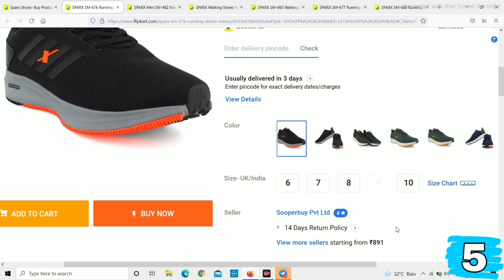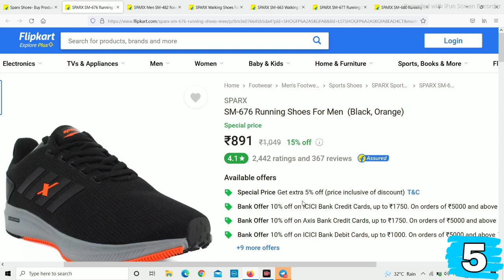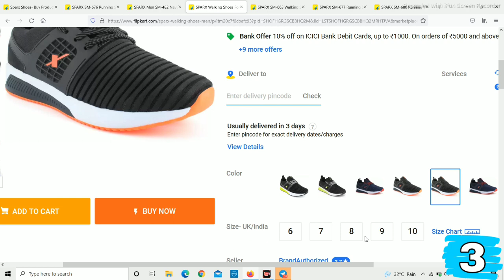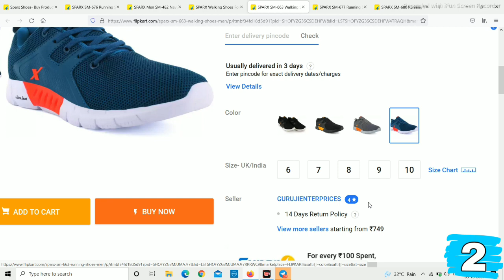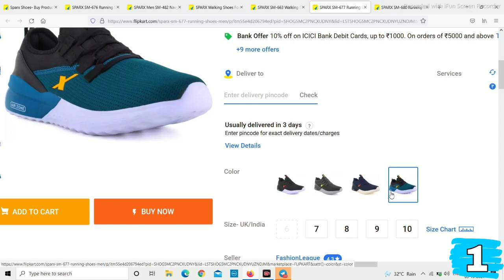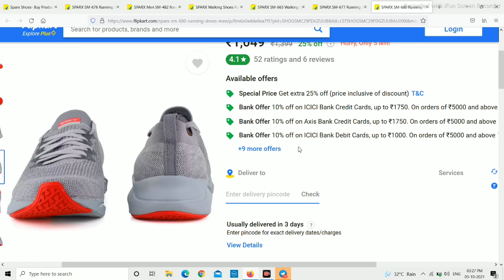🔥Best Sparx Running Shoes Under 1000 | TOP 5 Best Running Shoes 2021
Join Our Telegram Channel For Latest and affordable Deals
😍AtoZ Best Deals🤑
Hello Friends this channel created by Me